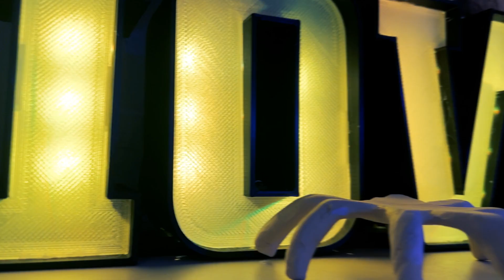The Condition Doctors Have that Hurts their Patients, ft. Marty Makary | SCP 515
Doctors have a condition called groupthink--the unexamined opinions, never (or poorly) tested scientifically, that medical professionals and health policy-makers decide upon--and it causes unnecessary suffering.  For instance, do any of these ideas sound familiar?
 * Whether born by c-section or vaginally, outcomes are the same for babies.
 * opiods aren't addictive.
 * appendicitis must be treated by appendectomy.
 * children shouldn't have peanuts until they're at least 3 years old.
 * antibiotics have no downside.
 * hormone replacement therapy causes breast cancer.
These recommendations and many more were based largely upon unexamined ideas.  And in recent years we've been learning through well-designed science that they made patients sicker.

Dr. Marty Makary is a public health researcher and bestselling author whose new book, _Blind Spots: When Medicine Gets it Wrong and What It Means for Our Health_, is an incredibly accessible exploration of the pitfalls of medical groupthink and the importance of questioning deeply held assumptions in medicine.  It explores how medical training often suppresses big-picture thinking and critical questioning. Co-hosts M2 Alex Nigg, PA2 Julie Vuong, and M3 Jeff Goddard, and M2 Fallon Jungtalk with Dr Makary about the disconnect between what’s practiced in medicine and science, the dangers of dismissing new ideas due to fear of association with discredited concepts, and the significance of maintaining scientific objectivity. The episode combines personal anecdotes, practical advice for navigating medical school, and a thought-provoking discussion on improving transparency and trust in healthcare. Join us for an engaging exploration of the critical issues in modern medicine and the role of young doctors in driving change.

00:00 Intro
02:36 Welcome Back to the Short Coat Podcast
03:24 Introducing Dr. Marty Makary
04:24 Medical Groupthink and Blind Spots
06:50 Challenges in Medical Education
09:38 Environmental Health Concerns
12:06 Funding and Research Obstacles
27:34 Persistence in Medical Research
31:49 Scientific Standards in Medicine
32:44 The Impact of Antibiotics on Children's Health
35:22 The Microbiome and Birth Methods
38:13 Ethical Considerations in Medical Practices
44:08 Challenges in Medical Research and Education
58:41 Public Trust and Transparency in Medicine
01:04:48 Conclusion and Final Thoughts
More about Marty Makary:
We Want to Hear From You: YOUR VOICE MATTERS!
We welcome your feedback, listener questions, and shower thoughts. Do you agree or disagree with something we said today? Did you hear something really helpful? Can we answer a question for you? Are we delivering a podcast you want to keep listening to? and we’ll put your message in a future episode.
You deserve to be happy and healthy. If you’re struggling with racism, harassment, hate, your mental health, or some other crisis, and send additions to the resources there to . We love you. License
DOCTOR VOX – Heatstroke: youtu.be/j1n1zlxzyRE
Catmosphere – Candy-Coloured Sky: youtu.be/AZjYZ8Kjgs8
Hexalyte – Wandering Hours: youtu.be/FOAo2zsYnvA